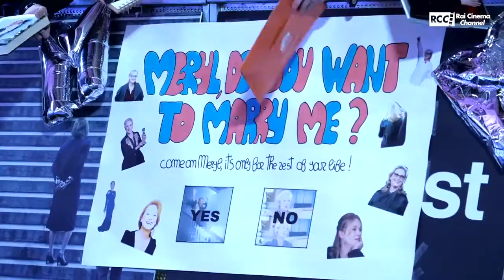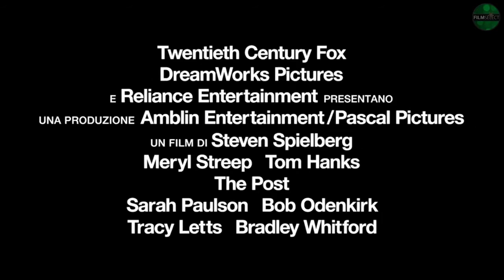The Post | Immagini dalla Premiere Italiana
ThePost il nuovo film di StevenSpielberg, con Tom Hanks e Meryl Streep | dal 1° febbraio al cinema.

1971: Katharine Graham (Streep) è la prima donna alla guida del The Washington Post in una società dove il potere è di norma maschile, Ben Bradlee (Hanks) è lo scostante e testardo direttore del suo giornale. Nonostante Kay e Ben siano molto diversi, l’indagine che intraprendono e il loro coraggio provocheranno la prima grande scossa nella storia dell’informazione con una fuga di notizie senza precedenti, svelando al mondo intero la massiccia copertura di segreti governativi riguardanti la Guerra in Vietnam durata per decenni.

La lotta contro le istituzioni per garantire la libertà di informazione e di stampa è il cuore del film, dove la scelta morale, l’etica professionale e il rischio di perdere tutto si alternano in un potente thriller politico. I due metteranno a rischio la loro carriera e la loro stessa libertà nell’intento di portare pubblicamente alla luce ciò che quattro Presidenti hanno nascosto e insabbiato per anni.

Per la prima volta nella sua lunga carriera Steven Spielberg dirige in The Post la coppia premio Oscar Meryl Streep e Tom Hanks, con una sceneggiatura scritta da Liz Hannah e Josh Singer. Nel cast Alison Brie, Carrie Coon, David Cross, Bruce Greenwood, Tracy Letts, Bob Odenkirk, Sarah Paulson, Jesse Plemons, Matthew Rhys, Michael Stuhlbarg, Bradley Whitford e Zach Woods.